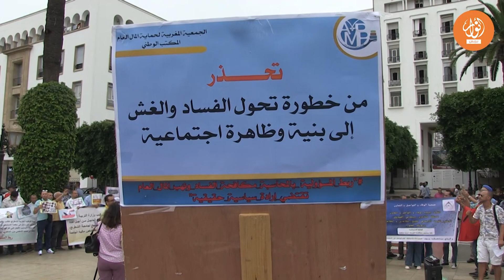الرباط.."حماة المال العام" يحتجون أمام البرلمان "ضد غياب الإرادة" لمكافحة الفساد